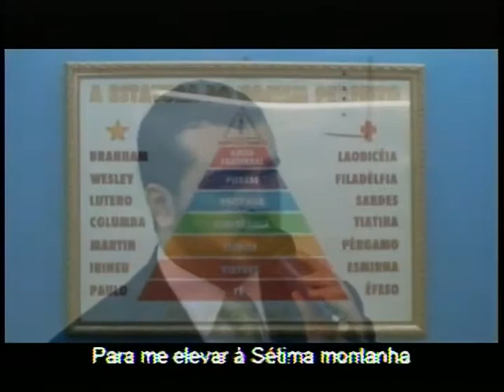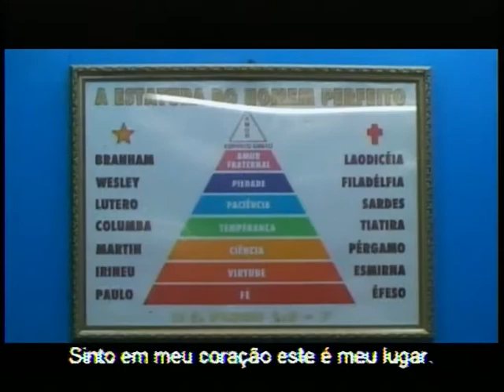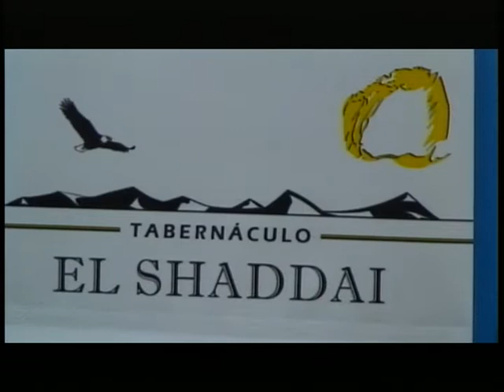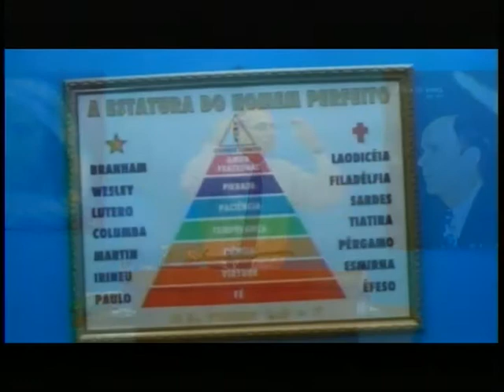Quarta-feira 10/09/2014 - Pr. Júlio César Santos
Culto realizado no dia 10/09/2014

Escritura:
II Reis 5:1-14

Tema: “A Lepra Curada no Sétimo Dia"